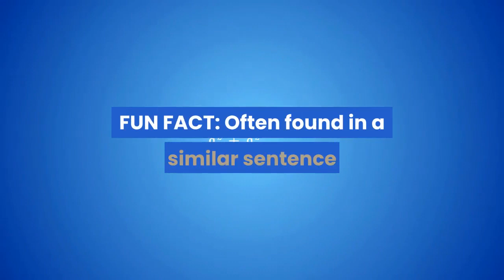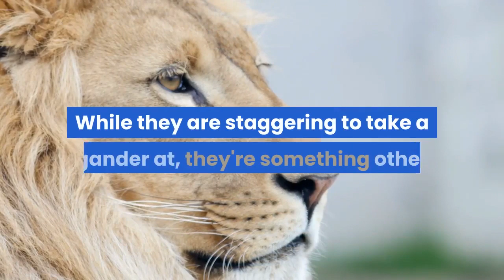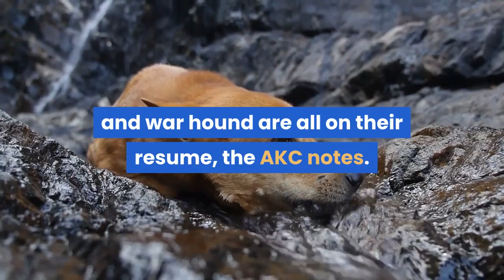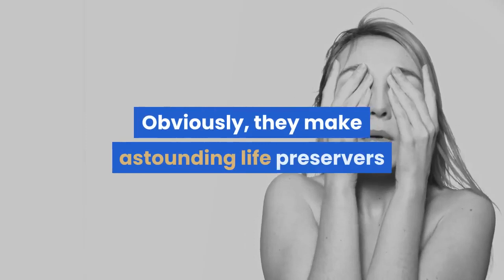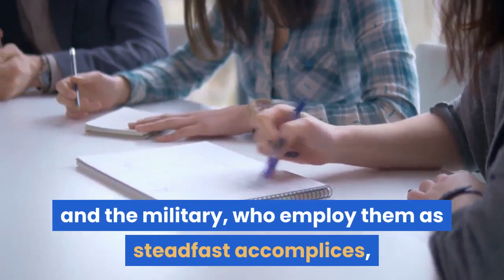10 MOST STRONGEST Dog Breeds ALL OVER THE WORLD!!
Hi welcome to Facts Tube in this Video you are about to learn about the 10 MOST STRONGEST Dog Breeds ALL OVER THE WORLD!!

Comment down bellow what do you want to learn next.

Check their website out!!